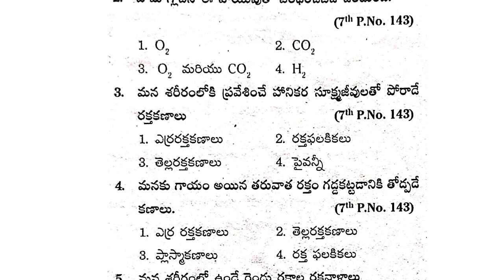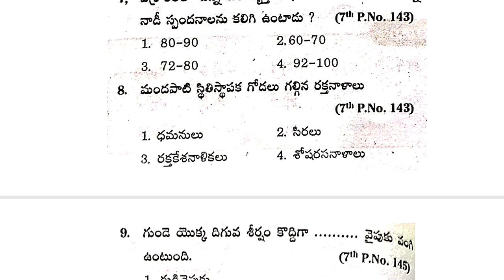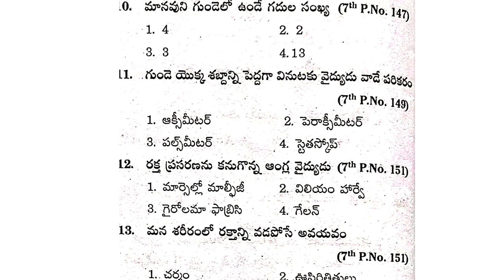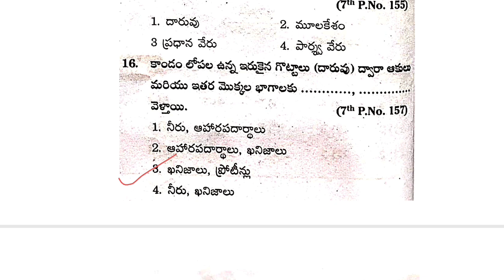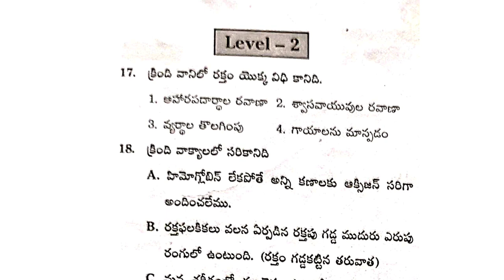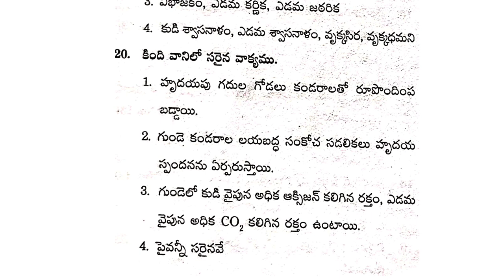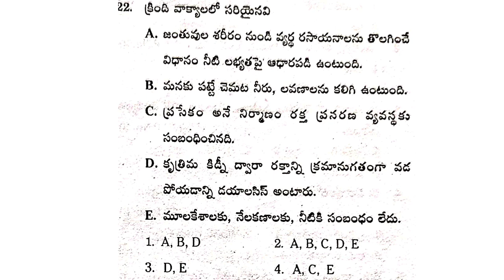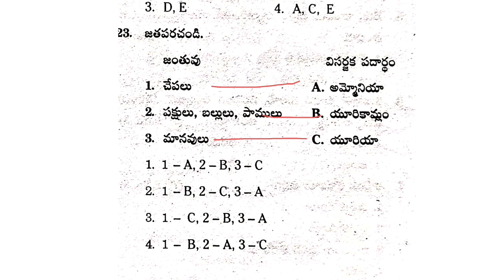ap tet and dsc || biological science || practice test -7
Prepare for the AP TET and DSC exams with this practice test on biological science. Test your knowledge and improve your score with this helpful resource!

మన ఛానల్ లో టెట్ మరియు డీయస్సీ కి సంబంధించిన అన్ని సబ్జెక్టులకు సంబంధించి ప్రాక్టీస్ టెస్ట్స్ నిర్వహించబడును.అంతేకాకుండా అన్ని రకాల పోటీ పరీక్షలుకు సంబంధించి అన్ని రకాల టెస్ట్స్ మరియు మెటీరియల్స్ మన వాట్సాప్ గ్రూపులో మరియు టెలిగ్రామ్ గ్రూపులో షేర్ చేయబడును.